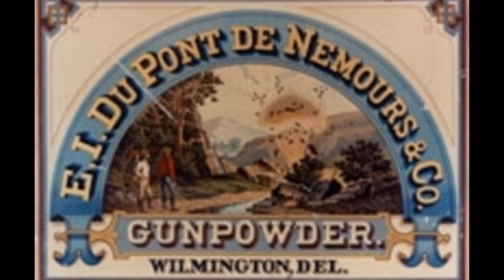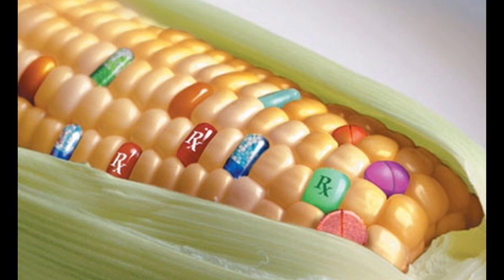5 Gia Tộc Quyền Lực Có Thể Điều Khiển Cả Thế Giới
5 Gia Tộc Quyền Lực Có Thể Điều Khiển Cả Thế Giới